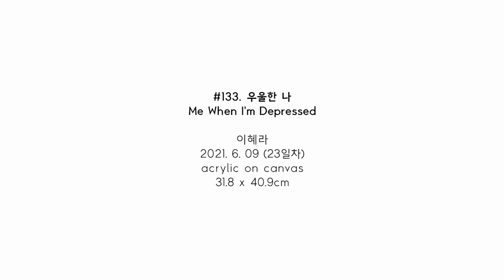#133. 우울한 나 (Me When I'm Depressed) / 2021. 6. 9 (23일차)